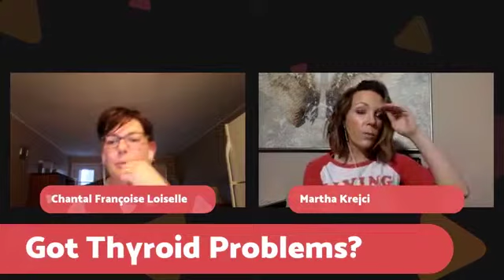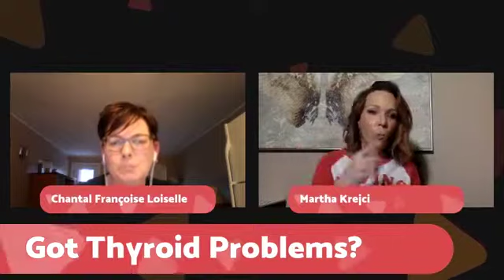How to Support Thyroid Problems Naturally (Advice From THE DOCTOR)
Scroll down a little, click on the purple button on the right, then go to the second tab in, choose the ningxia starter kit...you don't need to do essential rewards, and you only need to supply your ssn if you want to cash checks in the future...other than that, you are golden.

No wellness EMPIRE is complete without a website! THE LINK (can't be found anywhere else):

And if you REALLY dig us...